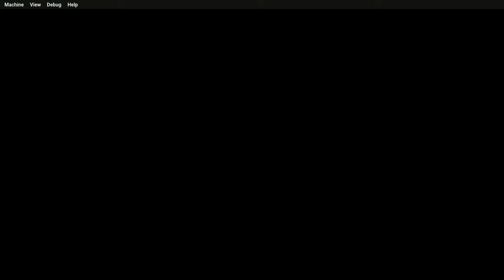Xemu 0.5.0 | The King of Fighters 2003 HD | Xbox Emulator Gameplay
My Specs:
GPU: AMD Ryzen 5 Pro 4650G with Radeon Graphics
4GB RAM
Windows 10